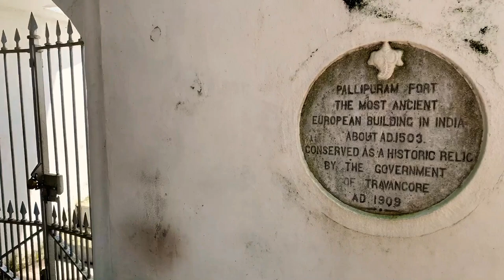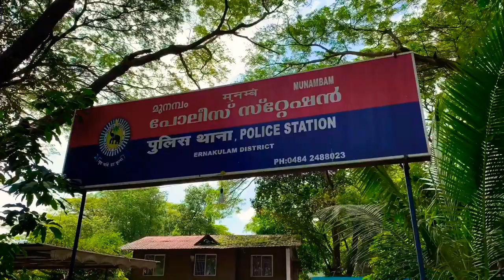Pallipuram Fort,the oldest existing European Fort in India|Pallipuram fort boat jetty😍EP-8[Part-2]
Pallippuram Fort is a fort in Pallippuram, Vyppin, Ernakulam district of Kerala, south India. It was built by the Portuguese in 1503 and is the oldest existing European fort in India. The Dutch captured the fort in 1661 and sold it to the Kingdom of Travancore in 1789. The fort is situated in the northern extremity of Vypeen island and is hexagonal in shape, a form popularly known as ayikkotta or alikotta.

It has an underground path which connects some other openings of them. It was saying that the route goes under rivers and lands which they used to escape from enemies when needed. And still not pretty sure of that what all things are on the way, maybe some treasures or anything else. Underground way is permanently closed now.

ഇന്ത്യയിൽ യൂറോപ്യർ ഏറ്റവും ആദ്യമുണ്ടാക്കിയ കോട്ട എന്ന പദവി കൊച്ചിയിലെ മാനുവൽ കോട്ട അഥവാ പള്ളിപ്പുറം കോട്ടയ്ക്കാണ്. രണ്ടാം പോർച്ചുഗീസ് വൈസ്രോയിയും കോളനി വത്കരണത്തിന്റെ സ്ഥാപകനുമായ അൽ ബുക്കർക്കാണ് ഇത് പണിതത്. വൈപ്പിൻ കോട്ട ,ആയക്കോട്ട എന്നൊക്കെ ഇതിന്പേരുണ്ട്.

ഇതിന്റെ ഒരറ്റം കമാനമാണ്‌. വാതില്പ്പടിയിൽ നിന്ന് ഉള്ളിലേക്ക് ചെറിയ വരാന്തയുണ്ട്. ഇതിലേ ഉള്ളിലേക്ക് പോകുമ്പോൾ മറ്റൊരു ചെറിയ ഇടനാഴിയിലെത്തും. ഇത് ചെരിഞ്ഞതാണ്‌. മറ്റൊരു വശത്തായി ഒരു കിണർ കാണാം. ഇത് 3 അടിയോളം നീളമുള്ള സമ ചതുരാകൃതിയിലാണ്‌. ഇതിന്റെ ഭിത്തിക്ക് 6 വീതിയും കിണറിന്‌ ആഴം 16 അടിയുമുണ്ട്. കിണറ്റിൽ ഇന്നും വെള്ളം ഉണ്ട്. കിണറിന്റെ വലത്തുഭാഗത്തുള്ള കല്പ്പടവുകൾ വരാന്തയിലേക്ക് നയിക്കുന്നു. അതിന്റെ വടക്കുഭാഗത്ത് ഭൂഗർഭത്തിലേക്കു ഒരു ദ്വാരം കാണാം. ഇത് കൊടുങ്ങല്ലൂർ കോട്ടയിലേക്ക് നദിയുടെ ചുവട്ടിലൂടെയുള്ള രഹസ്യമാർഗ്ഗമാണ്‌ എന്ന് വിശ്വസിക്കുന്നു. എന്നാൽ കാലപ്പഴക്കം കൊണ്ട് ഇതിന്റെ മുഖം അടഞ്ഞു പോയിരിക്കുന്നു.